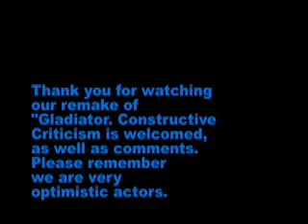Gladiator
Me and a friend of mine remaking a favorite scene from Gladiator.